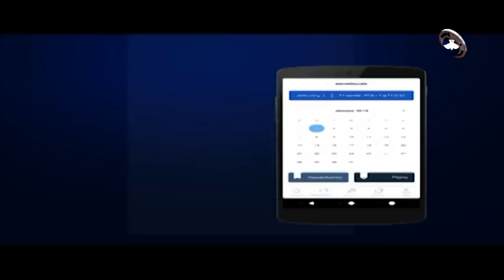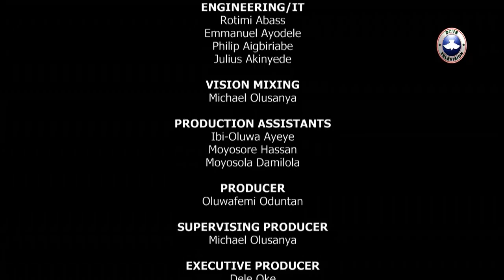SPRINGS OF LIFE || AWAKENING THE SLEEPING GIANT IN YOU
JOIN US ON DOVE TELEVISION WITH FEMI ODUNTAN AND PASTOR JONATHAN KURCHI ON THE TOPIC AWAKENING THE GIANT IN YOU.